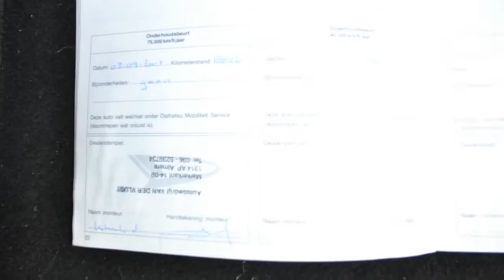Video Daihatsu Terios ~ Daihatsu Terios 1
Daihatsu Terios was first introduced in the European market in 2006, after Japan, with a kind of short wheelbase.

According philosophies, Toyota Rush Toyota Continuing Short wheel Base Type Rangga who has Discontinued Because Toyota Rush himself Having the same engine as the Toyota Avanza avanza 1.5 while itself is a continuation TToyota Kijang SWB Type

At the end of 2006, PT Astra Daihatsu Motor as Agent licensee Daihatsu in Indonesia launched the first long wheelbase version in the global market with a capacity of seven adult passengers.